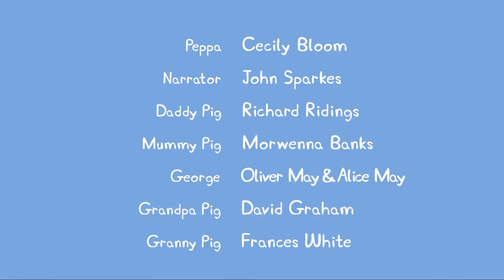Мультфильмы Серия - Свинка Пеппа - S02 E25 Воздушные шары (Серия целиком)